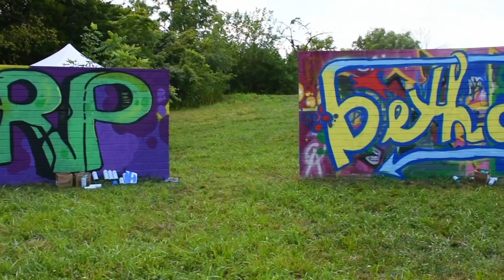GHAPHOLOGYHENGE PEYTON SCOTT RUSSELL JOSEPHINE SCULPTURE PARK 2018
House of Daskarone
GHAPHOLOGYHENGE
PEYTON SCOTT RUSSELL
JOSEPHINE SCULPTURE PARK
2018